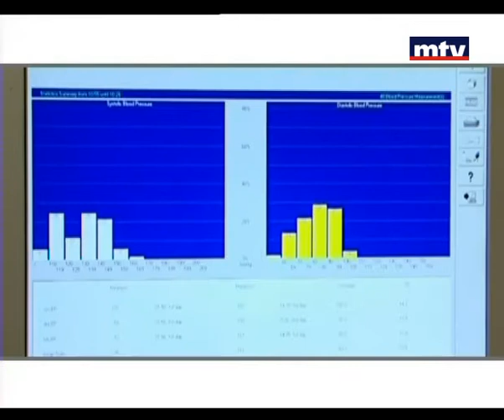صحة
إنخفاض ضغط الدم عند الشباب عوارضُه كثيرة لكنه ليس مؤشراً الى أمراض خطرة.